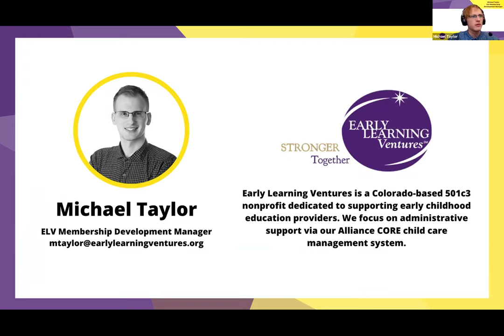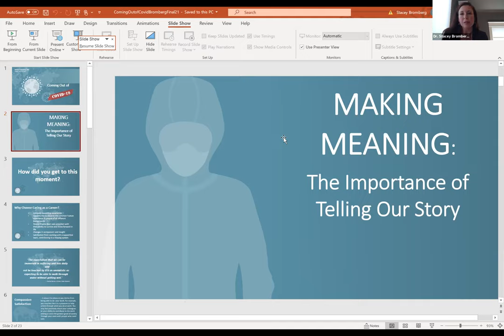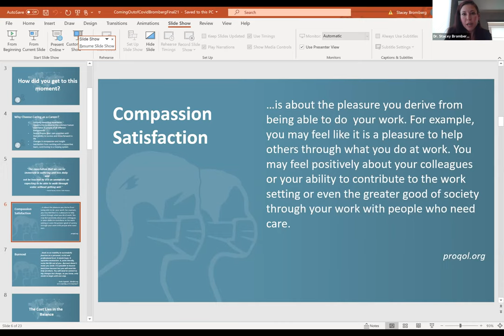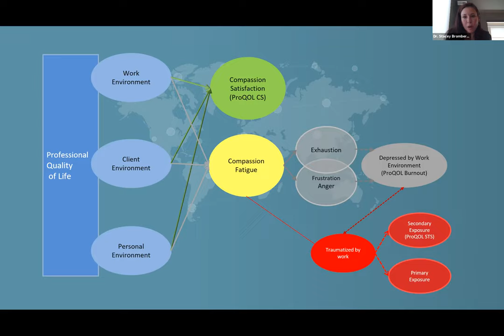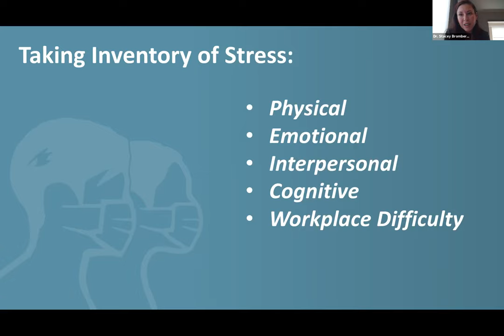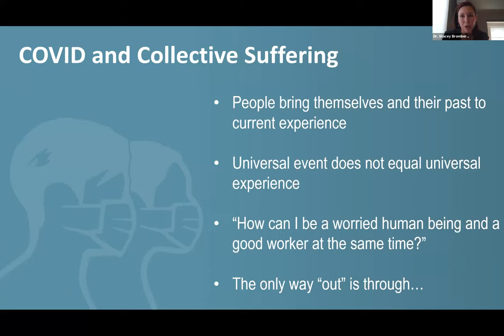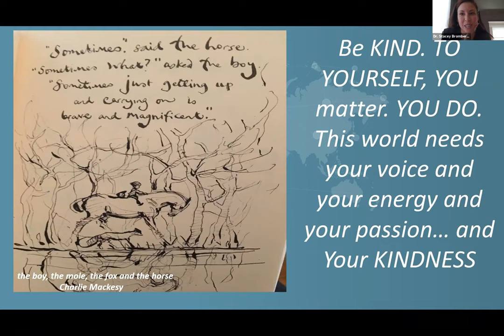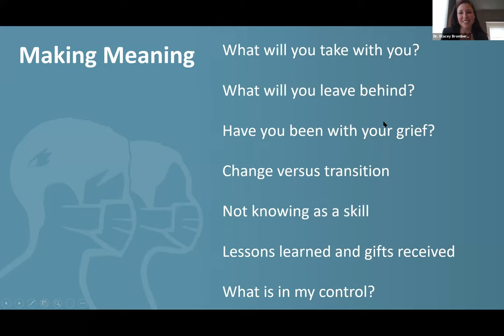Coming Out of COVID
This presentation is designed to offer education and support focused on the importance of meaning-making as a critical concept in transitioning out of COVID. We will address the use of narratives as an approach toward a new manner of being with ourselves, the systems in which we exist as caregivers, and the children and families we serve. This presentation will provide a deeper understanding of the impact of COVID on our communities through a lens of grief, collective trauma, compassion satisfaction, and the opportunity for posttraumatic growth. The cost of caring to those providing service to our youngest and most vulnerable populations will be highlighted, with an emphasis on specific strategies to support one another, lessons learned, and alignment with our purpose and mission forward.